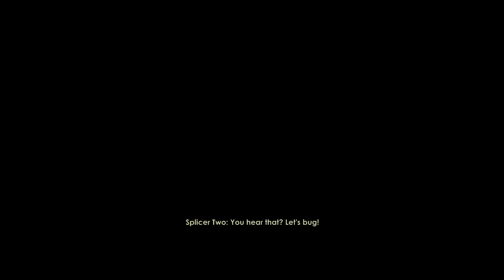BioShock | Let's Play | 01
Hello my friends!  Today we crash into Rapture...enjoy!

People: Jack, Atlas, Andrew Ryan, Johnny, Female Splicer, Splicer One, Splicer Two, Little Sister, Big Daddy, Mr. Bubbles, Steve Barker, Brenda, Charlie, Leatherhead Splicer, Diane McClintock, Doctor Steinman

Recording: Hole in the Bathroom Wall, New Year's Eve Alone, Released Today, Adam's Changes